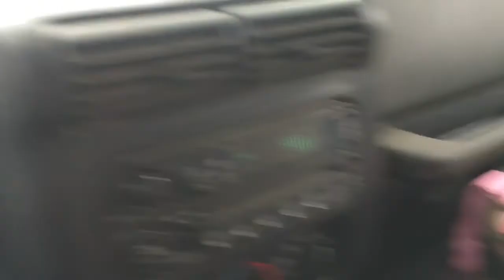DOOMSDAY SHACK part 1 Hiding from the ronnies.